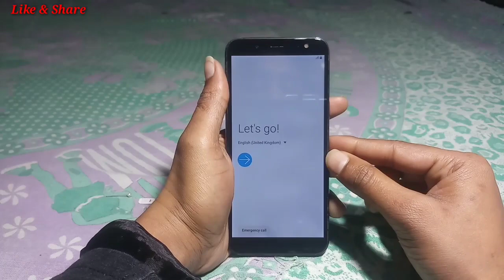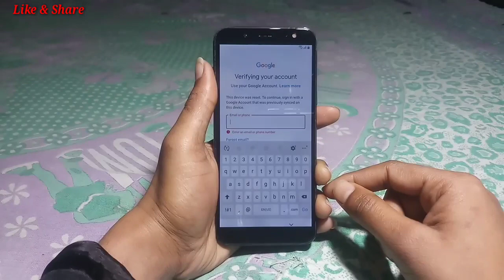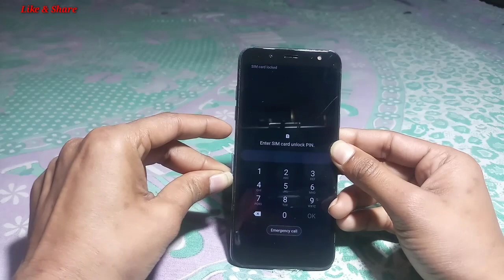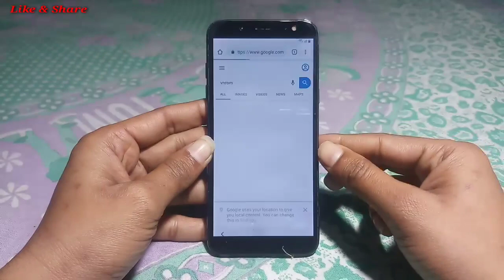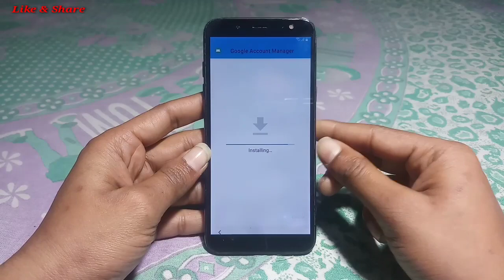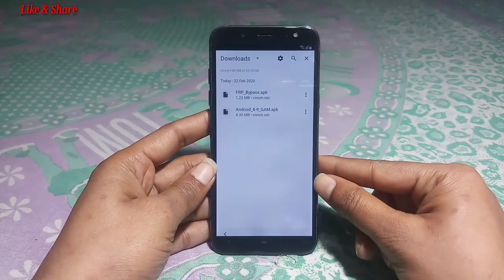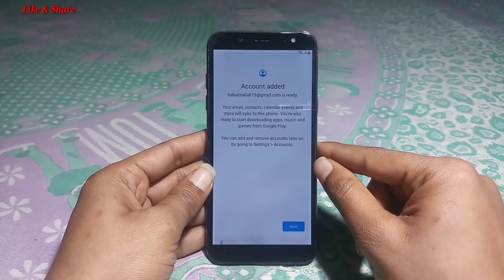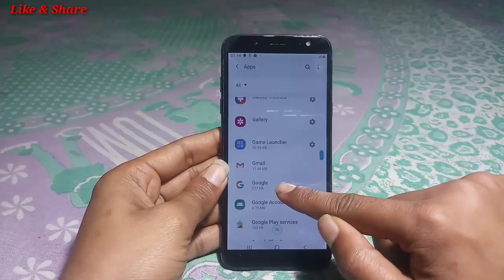Samsung A6(A600G)9.0 Pie Frp Unlock Without Pc 2020||Bypass Google Account Lock 100% Working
Samsung A6(A600G)9.0 Pie Frp Unlock Without Pc||2020 Bypass Google Account Lock 100% Working By Tech Babul
1. samsung a6 frp unlock without pc
2. samsung a6 frp unlock
3. samsung a6 frp bypass without pc
4. samsung a6 frp bypass
5. samsung a6 google account bypass
6. samsung a6 bypass google account
7. a600g frp bypass
8. a600g frp unlock
9. samsung a6 a600g frp bypass
10. samsung a6 a600g frp unlock
11. samsung a6 a600g frp bypass without pc
12. samsung a6 a600g frp unlock without pc
13. how to frp unlock samsung a6
14. how to frp bypass samsung a6
15. samsung a6 a600g 9.0 frp bypass
16. samsung a6 a600g 9.0 frp unlock
17. samsung a6 a600g 9.0 frp unlock without pc
18. samsung a6 a600g 9.0 frp bypass without pc
19. samsung a600g frp unlock without pc
20. samsung a600g frp bypass without pc
21. samsung a600g bypass google account lock
22. samsung a600g bypass google account
23. samsung a6 frp unlock 9.0 pie
24. samsung a6 frp bypass 9.0 pie
25. samsung a6 frp unlock 9.0 pie without pc
26. samsung a6 frp bypass 9.0 pie without pc
27. samsung a600g bypass google account
28. android phone frp unlock samsung a6
29. android phone frp bypass samsung a6
30. android phone bypass google account a6
31. samsung a600g frp lock remove
32. samsung a600g google account lock remove
33. samsung a600g remove google account lock
34. remove frp samsung a6
35. remove google lock samsung a6
36. remove google account samsung a6
37. a600g frp lock remove
38. a600g google account lock remove
39. a600g remove google account lock
40. a600g bypass google account lock
41. android phone frp unlock by samsung a600g
42. android phone frp bypass by samsung a600g
43. how to remove frp samsung a600g
44. how to remove google lock samsung a6
45. how to remove google lock samsung a600g
46. samsung frp unlock 9.0
47. samsung a600g frp unlock 2020
48. samsung a600g frp bypass 2020
49. samsung a600g bypass google account 2020
50. samsung a600g bypass google lock 2020
51. samsung a600g unlock frp 9.0 2020
52. samsung a600g bypass frp 9.0 2020
53. samsung a600g frp unlock 9.0 2020
54. samsung a600g frp bypass 9.0 2020
55. samsung a600g unlock frp 9.0 without pc
56. samsung a600g bypass frp 9.0 without pc
57. samsung a600g frp unlock 9.0 without pc
58. samsung a600g frp bypass 9.0 without pc
59. how to samsung a6 frp unlock
60. how to samsung a6 frp bypass
61. how to samsung a6 frp unlock without pc
62. how to samsung a6 frp bypass without pc
63. how to samsung a600g frp unlock
64. how to samsung a600g frp bypass
65. how to samsung a600g frp unlock without pc
66. how to samsung a600g frp bypass without pc
67. how to frp unlock 9.0 by samsung a6
68. how to frp bypass 9.0 by samsung a6
69. how to frp unlock 9.0 by samsung a600g
70. how to frp bypass 9.0 by samsung a600g
71. samsung a600g frp bypass 2020
72. samsung a600g frp unlock 2020
73. samsung a600g frp unlock 2020 without pc
74. samsung a600g frp bypass 2020 without pc
75. samsung a6 frp unlock 2020
76. samsung a6 frp bypass 2020
77. how to frp unlock samsung a600g
78. how to frp bypass samsung a600g
79. bypass google account lock samsung a600g
80. samsung a600g remove google account lock
81. unlock frp 9.0 samsung a600g
82. bypass frp 9.0 samsung a600g
83. frp unlock 9.0 samsung a6
84. frp bypass 9.0 samsung a6
85. how to frp unlcok samsung a6 9.0
86. how to frp bypass samsung a6 9.0
87. how to frp unlcok samsung a600g 9.0
88. how to frp bypass samsung a600g 9.0
89. all samsung mobile frp unlock 9.0
90. all samsung mobile frp bypass 9.0
91. a6 frp unlock 9.0
92. a6 frp bypass 9.0
93. a6 remove frp 9.0
94. how to remove frp samsung a6
95. samsung a6 remove google lock

Keep-Supporting
Keep-Loving
Keep-Sharing..